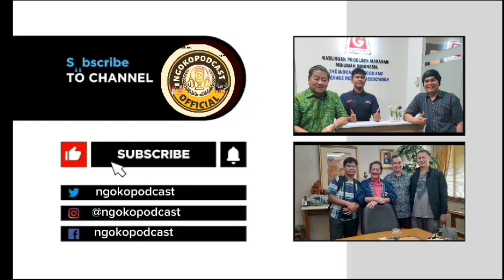🔴MAKANAN SEHAT BUAT PENDERITA DIABETES....‼️‼️‼️ ( PART I )